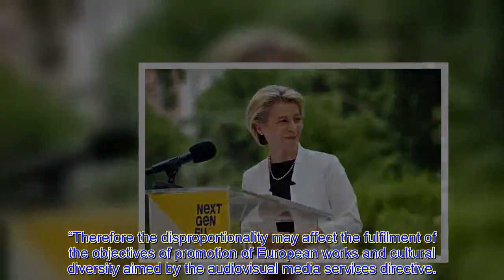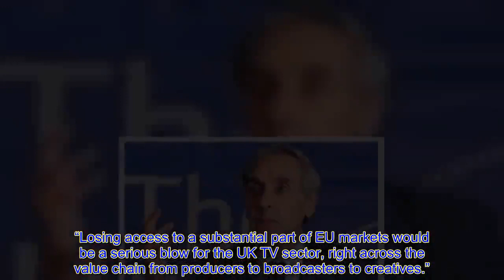‘Sm@ll minded!’ EU sparks fury over ‘attack’ on UK TV as British shows slashed